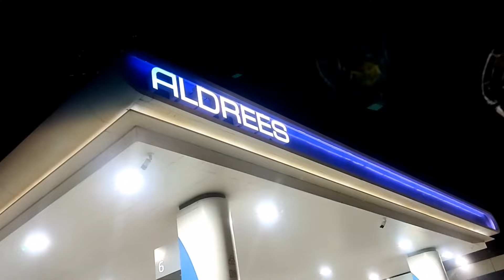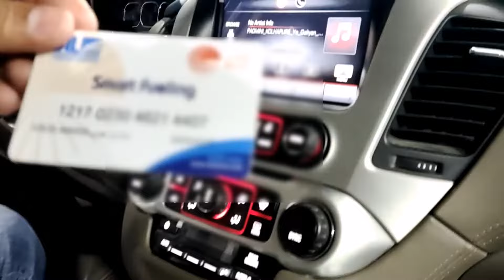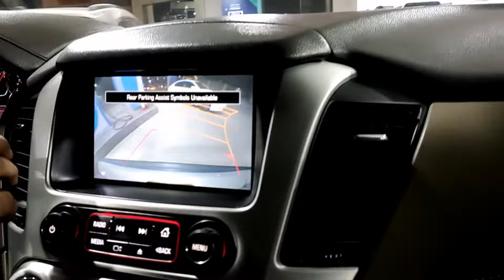AL DREES PETROL PUMP Riyadh (Life On Highway)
Al Drees Petrol pump Riyadh
Saudi Arabia
(Life On Highway)

Al Drees petrol company poore Saudi Arabia me iska nam hai,
bahot achchi suvidha deti hai ye company
video me poori jankari di hai
poora video Dekho or batao Kaisa laga
or ayse hi support banay rakho